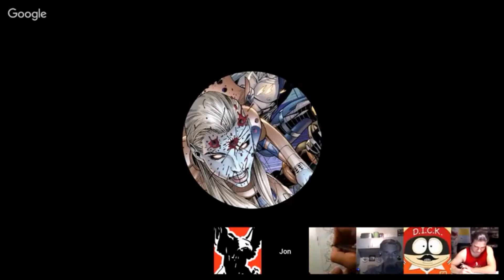Classic Cecil #8: Drunk Cecil Gatecrashes the Aloha Hour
The Clown Prince of Comicsgate Cecil gatecrashes Mike S. Miller's (INJUSTICE) wholesome Aloha Hour. With Mitch Breitweiser and Jon Malin.